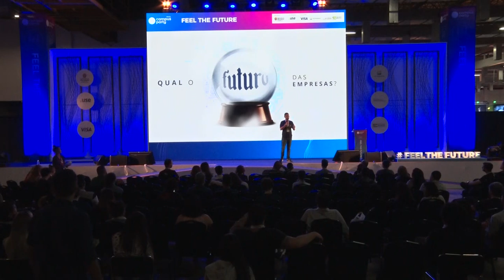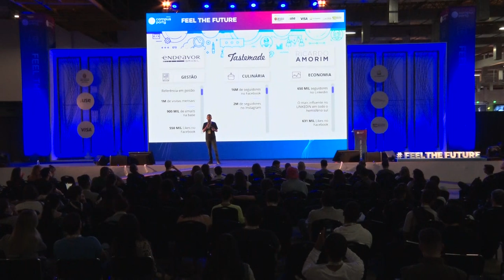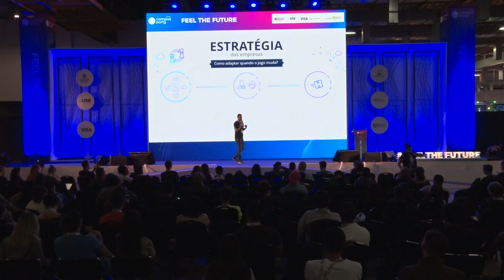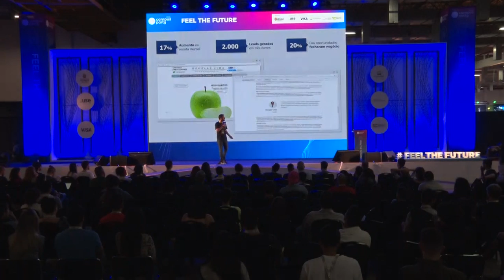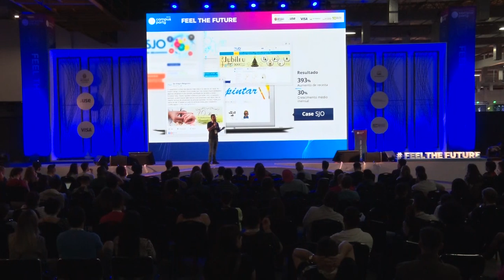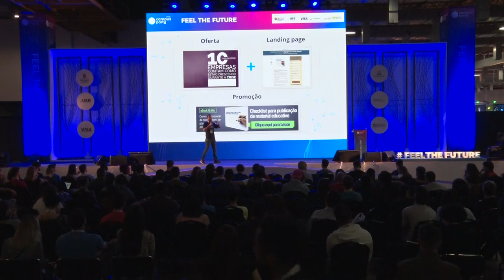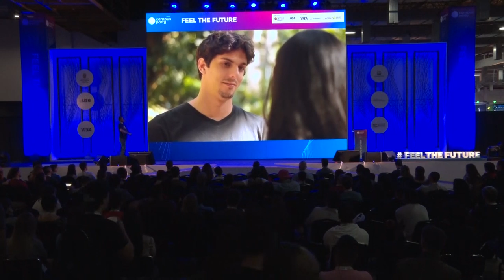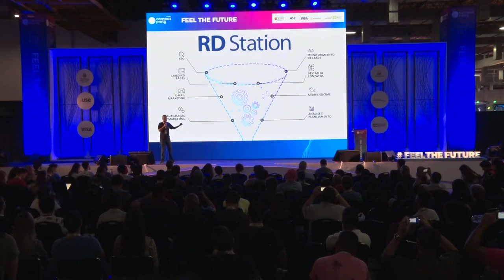CPBR12 - Inbound Marketing: uma máquina de gerar clientes - Feel the Future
Data: 14/02/2019

Título: Inbound Marketing: uma máquina de gerar clientes

Descrição:
A quantidade de informações disponíveis na Internet mudou a forma como as pessoas (e empresas) se informam antes da compra e ,enquanto algumas velhas receitas deixam de funcionar com isso, um novo mundo de oportunidades aparece. O Inbound Marketing ajuda a aproveitar esse novo comportamento para criar um processo contínuo de aquisição, transformando sua estratégia em uma verdadeira máquina de venda. Na palestra vamos mostrar melhor como funciona essa estratégia e trazer a visão geral da metodologia.

Palestrante: André Siqueira
André Siqueira é administrador pela Universidade Federal de Santa Catarina, foi professor de marketing em redes sociais em pós-graduação e profissional do ano em Inbound Marketing pela terceira vez consecutiva pelo Prêmio Digitalks. É empreendedor Endeavor, atual diretor da RD University e co-fundador da Resultados Digitais, empresa líder de automação de Marketing na América Latina.